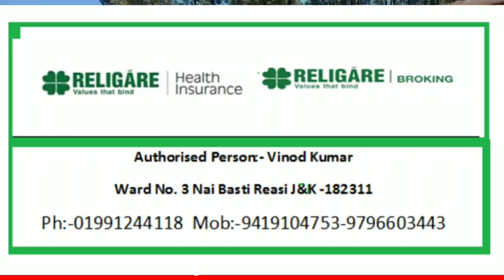गंदा पानी पीने को मजबूर हैं पंचायत संगड के कई वार्डों के लोग